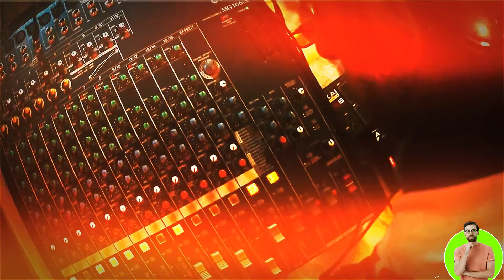Challenge to conquer from 0 - 100k subscribers.Let's go | ExplorewithNoah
Welcome to "Explore with Noah," the ultimate destination for knowledge, science, and the mysteries of life! Are you ready to embark on an incredible journey with us?
We are on a mission to conquer the hearts and minds of our viewers and reach the remarkable milestone of 100,000 subscribers. We aim to captivate you with captivating information, new knowledge, unique content, fascinating stories, and in-depth analyses of scientific breakthroughs and the mysteries of life.
"Explore with Noah" is ready to welcome you with high-quality videos and creative content. Our commitment is to provide you with a stimulating and memorable learning experience in a friendly and positive environment.
Let's ignite inspiration, explore the uncharted, and create captivating content to connect with science enthusiasts worldwide. Thank you for being part of our journey, and together, we will achieve the goal of reaching 100,000 subscribers!